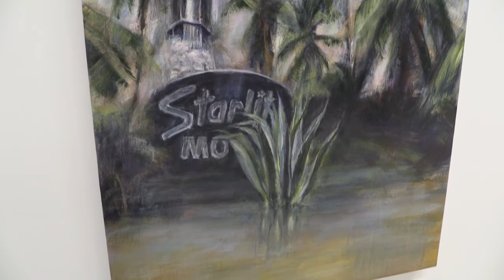Neil McClelland at Winchester gallery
Exhibition: Our Glass Paradise